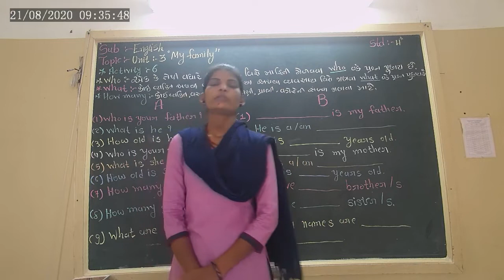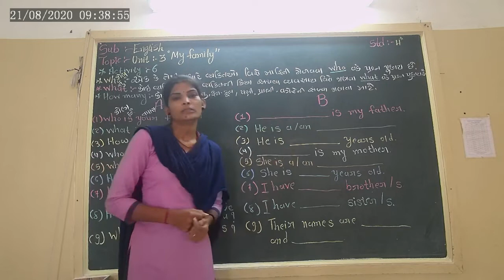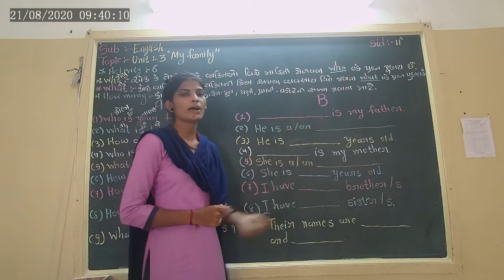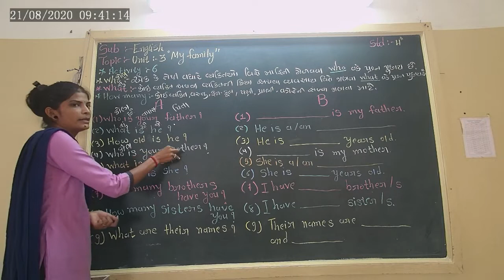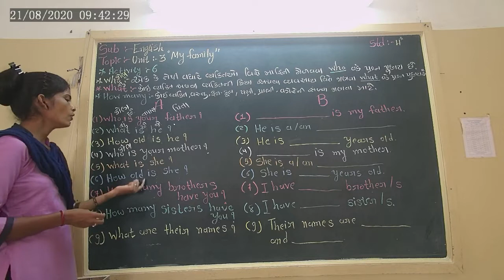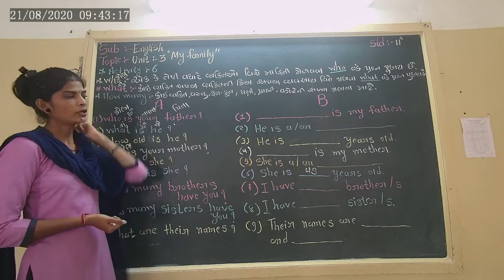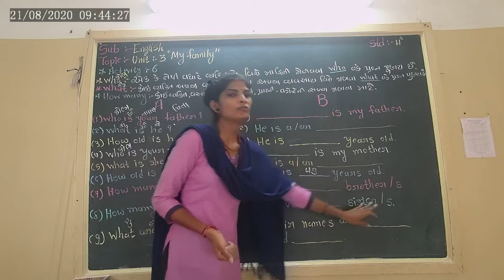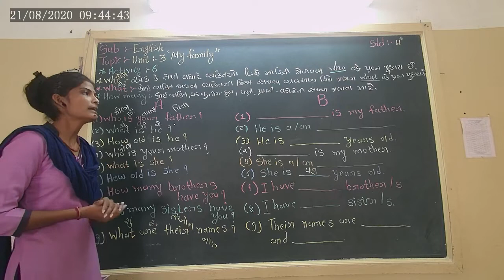STD-4 ENGLISH UNIT-3 L-3